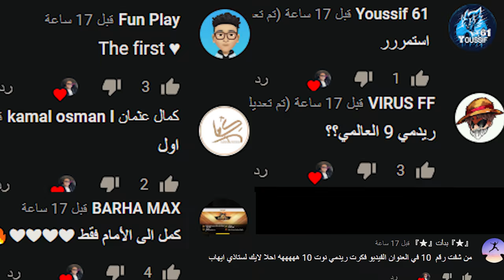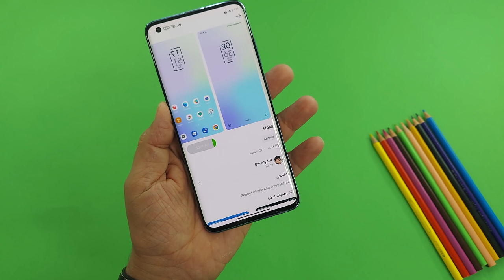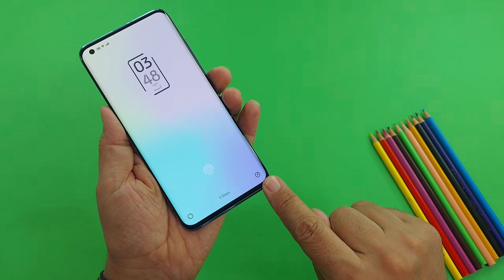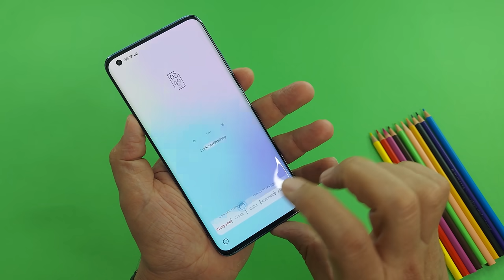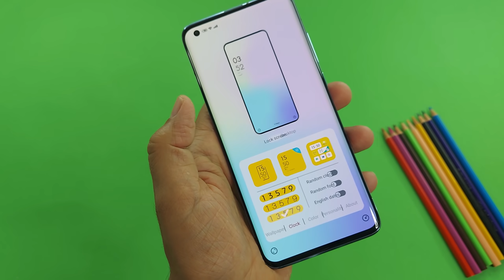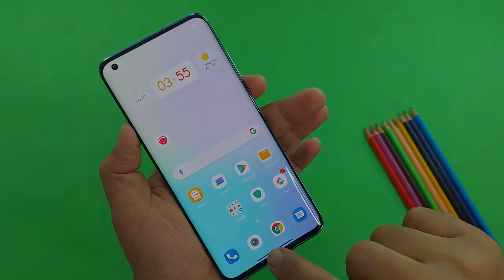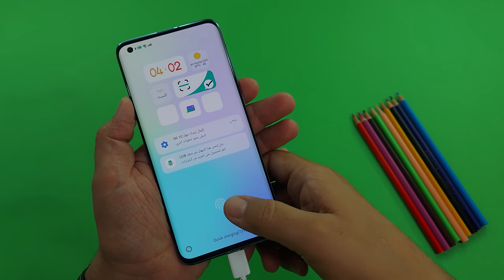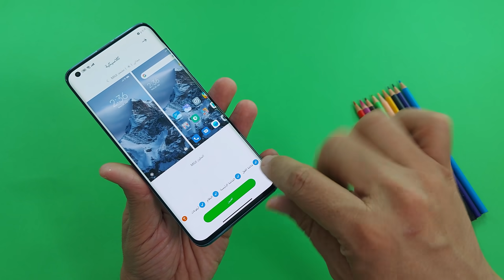من أخطر أنواع الثيمات خصائص وميزات نااار مع Wallpaper وساعة تتحكم فيها ..الخ ، والرجوع للثيم الأصلي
من أخطر وأفضل الثيمات لهواتف وموبايلات شاومي يجعل هاتفك متحول الى هاتف اخر من شكل ولون وميزات وخصائص كثيرة , ثيم روعة بمعنى الكلمة